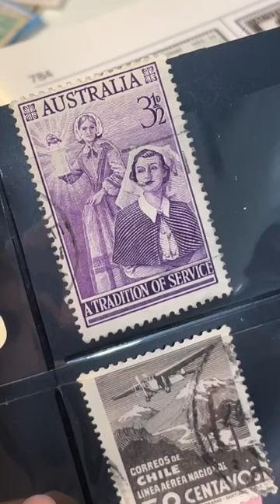Stamp of the day - Florence Nightingale - 1955 Australia 🇦🇺